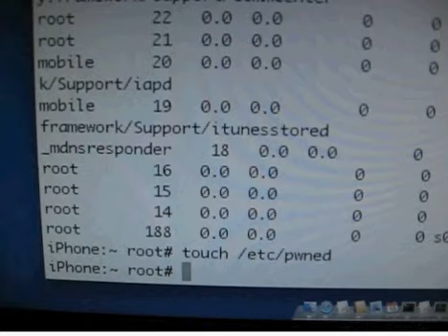Iphone 3G desbloqueado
Les pongo este video que encontré en la red y quise compartirlo, esperen prontamente la liberación del iPhone 3G para el público.